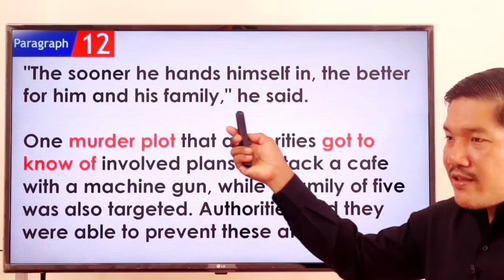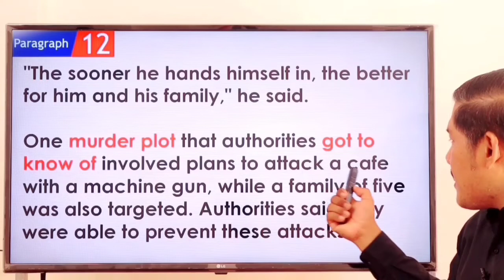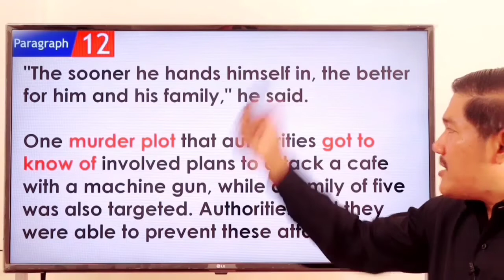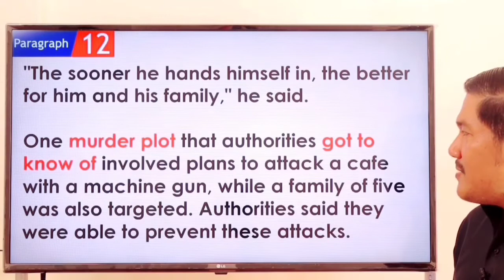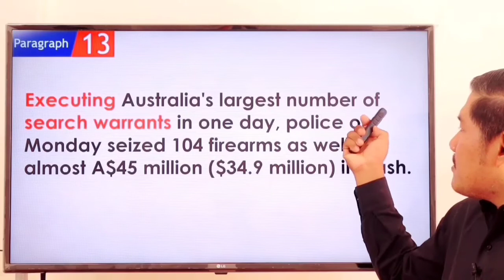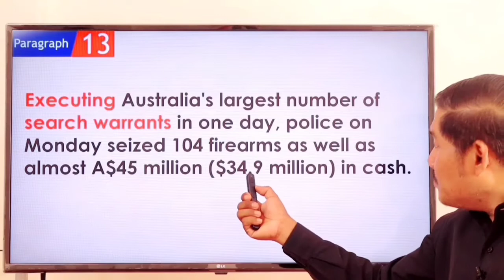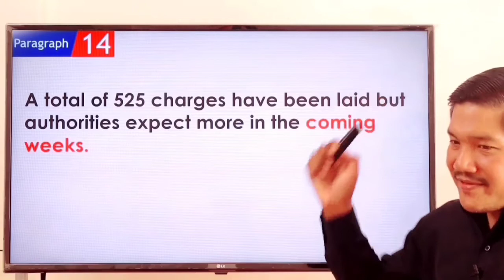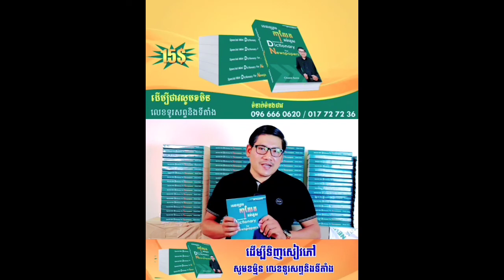Ep 110 បកប្រែកាសែត Translations Newspaper | EFK Academy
Newspaper Translation : shorturl.at/aczKO
English Vocabulary : shorturl.at/bfmF1
English Phrases : shorturl.at/blwC4
Newspaper